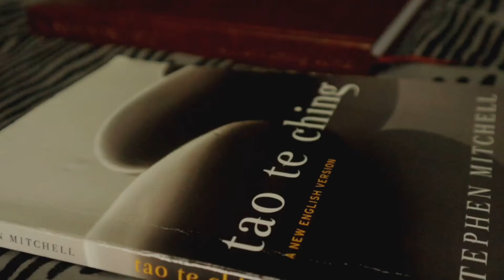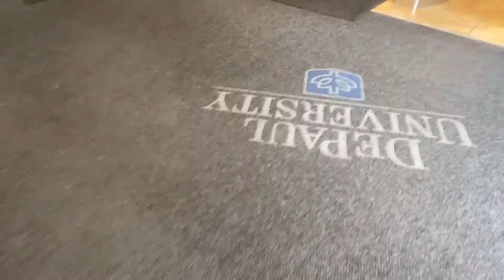day in MY life | self care, african dance, journaling, etc.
a self love day in the life | self care, african dance, journaling, etc.